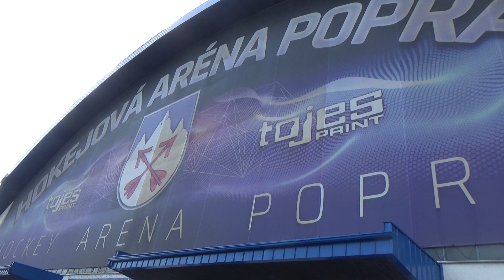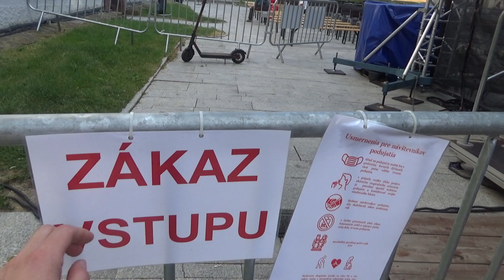ДЕНЬ С КАРЛОМ ГОТТОМ или КОНЦЕРТ МИЛАНА И ЕГО KAREL GOTT COVER BAND. СЛОВАКИ - САМЫЙ ТЕПЛЫЙ ПРИЕМ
Третья серия наших словацких путешествий.
Я Вас приглашаю на концерт моего Милана и его группы Karel Gott Cover Band в городе Попрад в северной Словакии на "попрадком культурном лете".
Прозвучат лучшие песни нашего Мистра Карла Готта в исполнении моего супруга Милана Фиалы, который был близок к Мистру и получил от него лично разрешение к исполнению его песен.
Но вначале нам с Вами нужно дойти от отеля к месту концерта, прогуляемся по центру города Попрад, увидите, как живет город, несмотря на пандемию.
Будет интересно!
первая серия НА МАШИНЕ из ЧЕХИИ в СЛОВАКИЮ - КОЛЛАПС НА ДОРОГАХ, ОПЛАТА, ОБЗОРЫ ЗАПРАВОК, ПЕРЕСЕЧЕНИЕ В ПАНДЕМИЮ
ЦЕНЫ В ЧЕХИИ ХИМЧИСТКА В ПРАГЕ. КАРЕЛ ГОТТ И КОНЦЕРТНЫЙ ГАРДЕРОБ МУЖА ПЕВЦА ,ФОТО ИЗ ЛИЧНОГО АЛЬБОМА